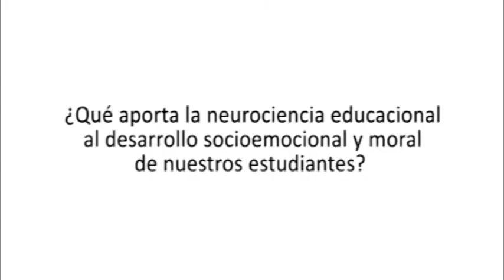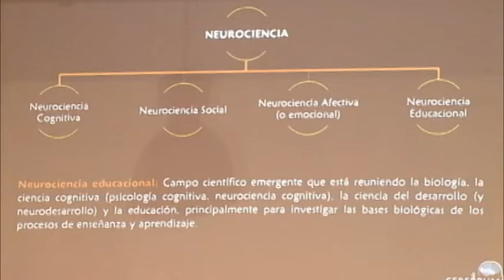Conferencia 2013. Parte 4